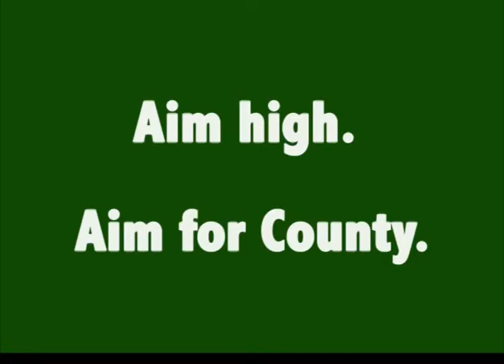Carlow GAA promo video